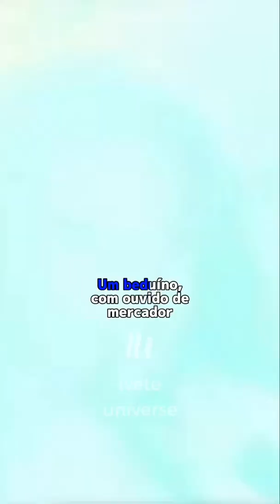Moraes Moreira e suas poesias. ❤️